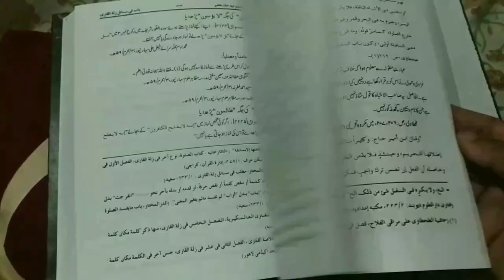Napaki Me Sehri Khana Kaisa Hai | Napaki Ki Halat Me Roza Rakhna | Napaki Ke Bad Bina Gusal Ke Roza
Napaki ki halat me roza sehri kar sakte hain ya nahi? yani jinabat ya humbistari ke bad bina gusal ke roza shuru kar sakte hain ya nahi full details masail ka bayan by Mufti Abdur Rahman Banahara MARB Deeni Malumaat YouTube Channel